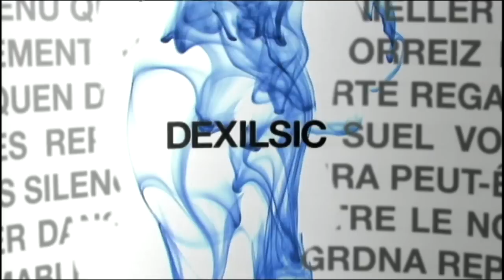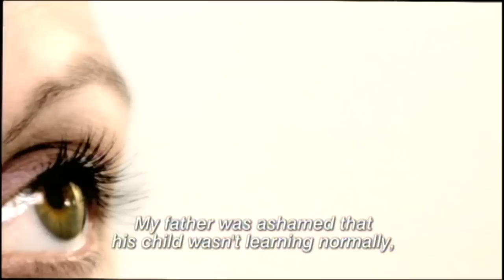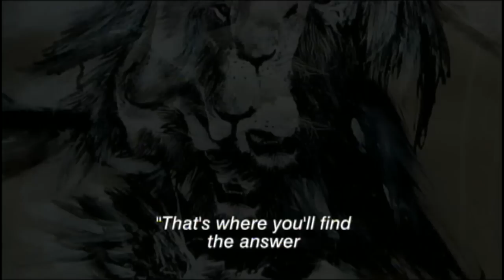Dexilsic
A fragmented portrait of dyslexic artist Ani Müller and her work.

Writer/Director: Daniel Plante
Composer: Gaëtan Gravel
DOP: Étienne de Massy, Jean-François Lord
Editor: Daniel Plante
Artist: Ani Müller
Producers: Daniel Plante, Sylvie Gagné
Funders: Bravo!FACT, SODEC, Canadian Heritage